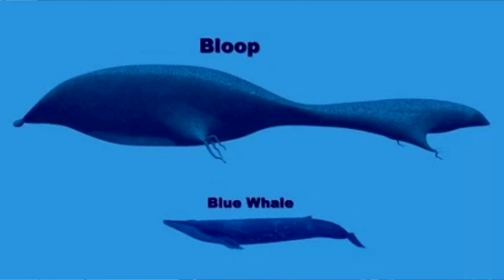Bloop el misterioso sonido en el fondo del mar | Monstruo marino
En este video, exploramos el sonido llamado Bloop el misterioso. Esta es una buena noticia, pues indica que se está descubriendo un nuevo animal marino en el fondo del mar. Bloop el misterioso es un sonido que se escucha cuando se tocan las ondas de alta frecuencia. La gramática de esta voz es objeto de controversia, pero el hecho de que sepamos que hay un animal vivo en el fondo del mar es una buena noticia.

the bloop
bloop
el bloop
The bloop
sonidos del mar
monstruos del mar
monstruo real
monstruos marinos